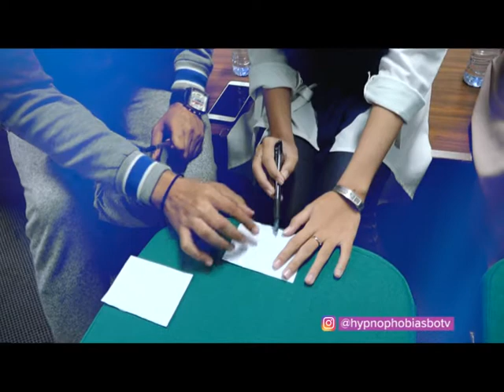HYPNOPHOBIA EPISODE 09 |HAAAH ??? CINTA TAK DI RESTU!!! SEG 1